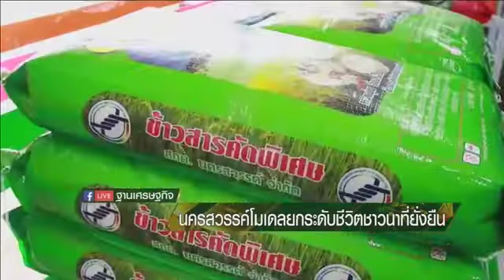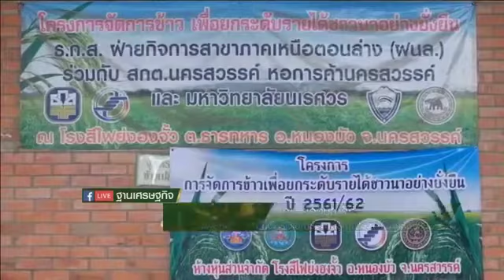171261 ชั่วโมงฐานเศรษฐกิจ : นครสวรรค์โมเดล ยกระดับชีวิตชาวนาที่ยั่งยืน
พาชมต้นแบบการบริหารจัดการข้าวของ ธ.ก.ส. นครสวรรค์ ผ่าน สหกรณ์เพื่อการตลาดลูกค้า ธ.ก.ส. (สกต.) จังหวัดนครสวรรค์ เพื่อช่วยยกระดับคุณภาพชีวิตและรายได้ของชาวนาอย่างยั่งยืน